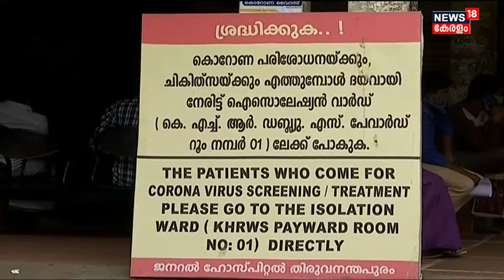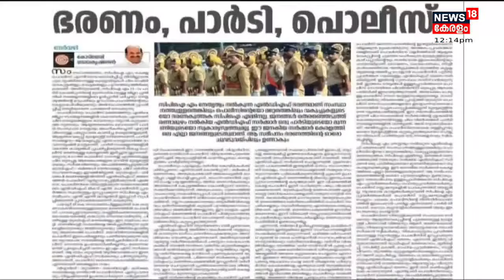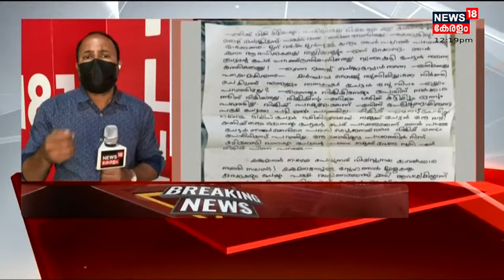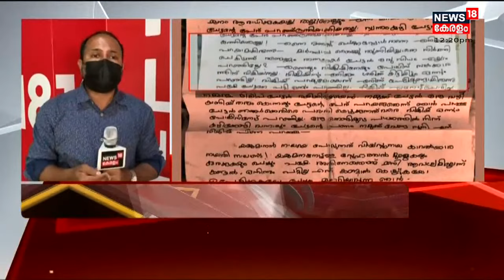Malayalam News @ 12 PM | പന്ത്രണ്ട് മണി വാർത്ത | 7th January 2022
ഈ മണിക്കൂറിലെ പ്രധാന വാർത്തകൾ ഒറ്റനോട്ടത്തിൽ അറിയണോ? നാട്ടിൽ നടക്കുന്നത് അനുനിമിഷം അറിയണ്ടേ? കാണു, ന്യൂസ്18 കേരള പന്ത്രണ്ട് മണി വാർത്ത.